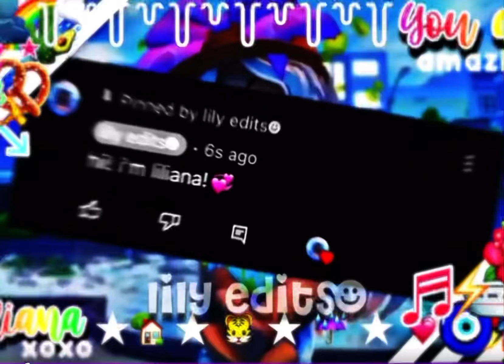Can We Please Do This Trend For 250+ Special? 🥺 *CLOSED* video credits to